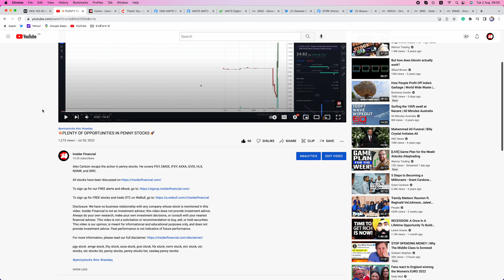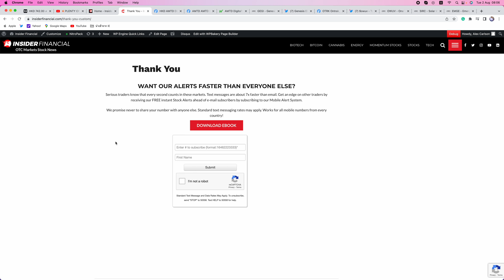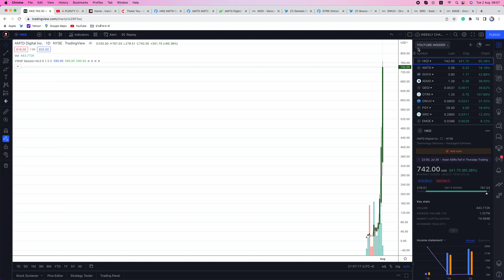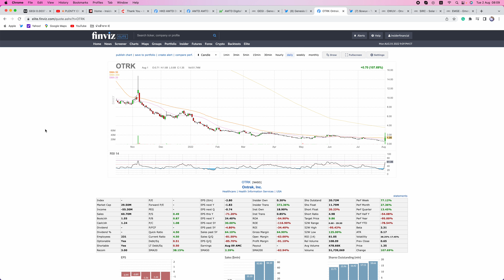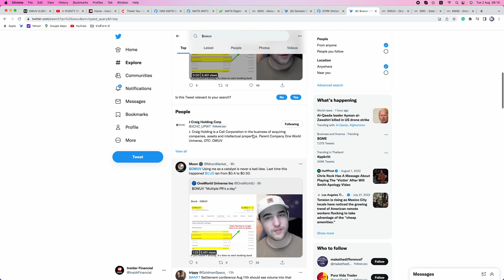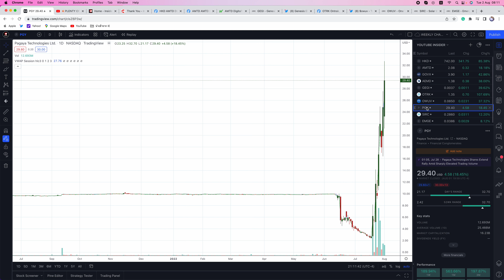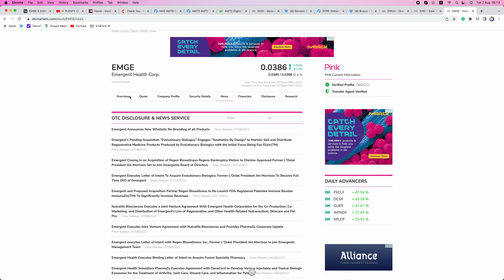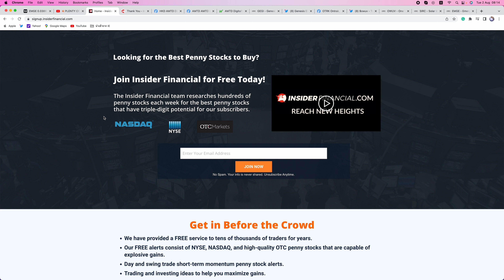💥 FIREWORKS COMING TO THE OTC TUESDAY🚀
Alex Carlson talks about a MAJOR alert from Insider Financial on Tuesday. He covers HKD, AMTD, GOVX, AEMD, GEGI, OTRK, OWUV, PGY, SIRC, and EMGE.

To sign up for our FREE alerts and eBook, go

To sign up for FREE stocks and trade OTC on WeBull, go